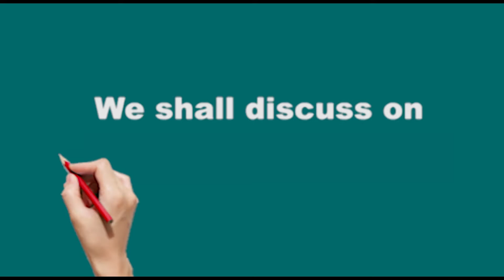International Conference on Hospital Management (ICHM 2016) Introduction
The International Institute of Knowledge Management (TIIKM) proudly  announce International Conference on Hospital Management 2016. This will be the great opportunity for both industry and academics to get together and share the knowledge at a great destination. ICHM 2016 will be held on the 24th and 25th of November 2016 in Colombo, Sri Lanka under the theme of "CONTEMPORARY ISSUES AND CHALLENGES IN HEALTHCARE"

Video Created by - Darshana Adhikari